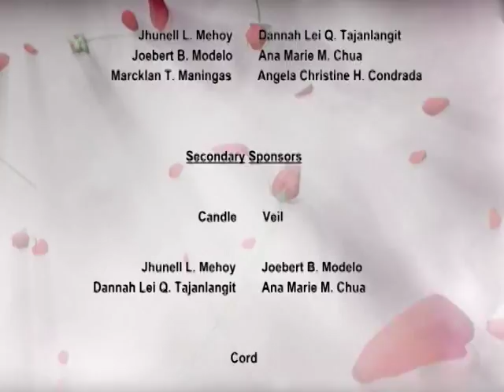ALVEZ-VILLA WEDDING PART 4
September 22, 2012 at San Sebastian Cathedral, Bacolod City